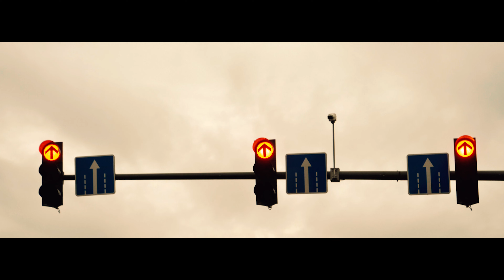M I R - Nauji Žmonės (Official Video)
DobaTapes Production media ir kontaktai
Norintiems naudoti medžiaga iš "DobaTapes Production" būtina susisiekti su DobaTapes.